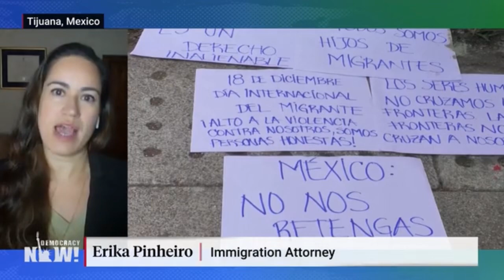US Immigration Policy continues to be used as a biased tool of GeoPolitics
The US stance towards Ukrainian migrants highlights the racist and political motivations of its approach ￼to giving asylum.

Immigration Attorney Erika Pinheiro highlights these double standards saying that if she would have picked up a Central/South American migrant and driven them to border officials, like people are doing for Ukrainians, she would be in federal prison for smuggling

"Asylum is supposed to be a universal standard protecting individuals fleeing prosecution from any country. But in practice it's always been a political tool wielded by the United States to favor those fleeing regimes that the US opposes."

In Tijuana, the CBP is processing 1,000 Ukrainians migrants a day, where years prior it had claimed that they could only process 30 migrants. The Tijuana government has provide resources to Ukrainian migrants, giving them food and shelter, months after they violently evicted black and indigenous asylum seekers who had camped at the border for more than a year, waiting for their chance to seek asylum. Many of which have ended up homeless in Tijuana. The CBP are turning away Russian migrants that were outspoken against the war and left the country under fear of repression from the Russian government.

It appears that more Ukrainians have been admitted in a couple weeks than a whole year El Salvadorians and Hondurans fleeing murder rates that have been high for decades.